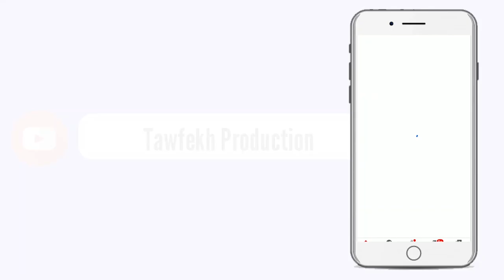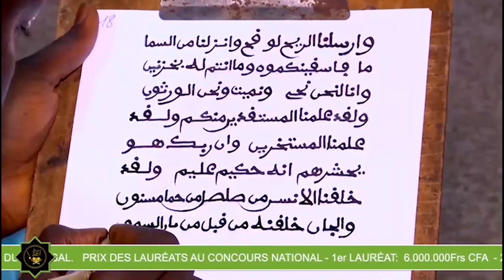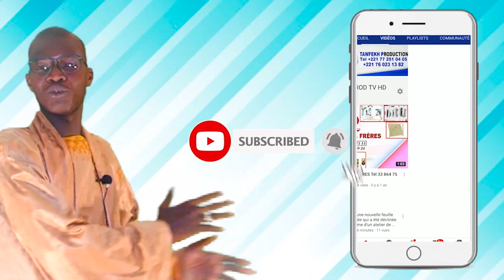KHASSIDA AK SERIGNE SALIOU MBACKE ITV S.HABIBOU DIOP